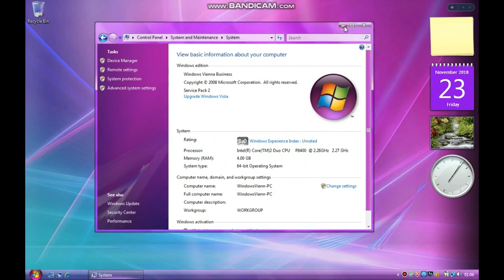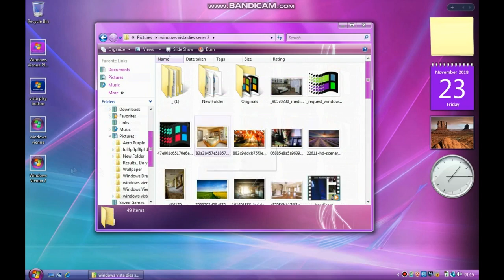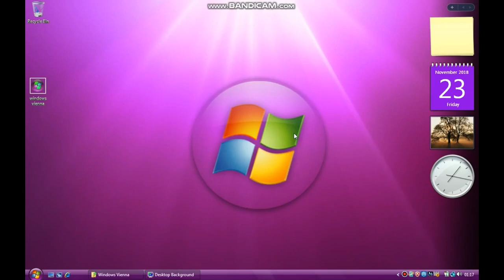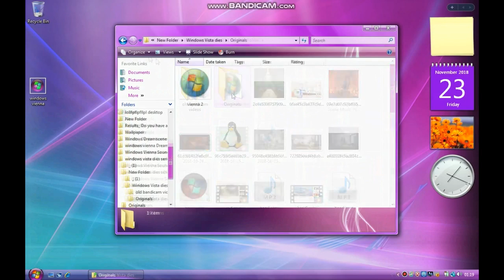Windows Vienna Concept Design (2018)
this is way back from 2018!
please don't think this is what vienna is like now.